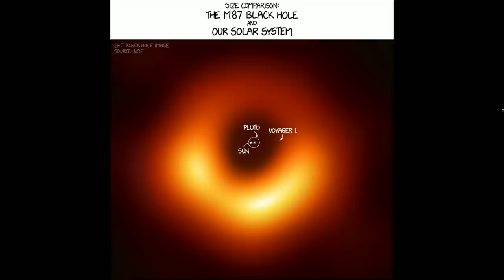Chadiest Choadiest Chonkiest Plane - #540 | RT Podcast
Join Gus Sorola, Gavin Free, Barbara Dunkelman, and Blaine Gibson in episode #540 as they discuss the world’s biggest plane, black holes, getting your car towed, and more on this week's RT Podcast!